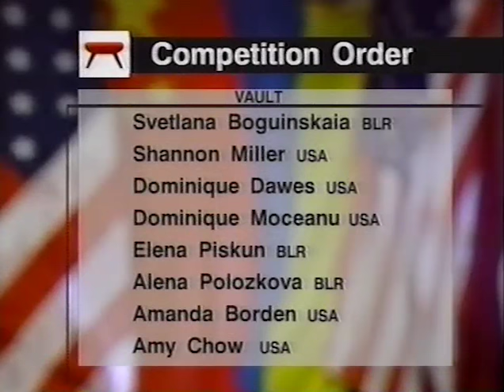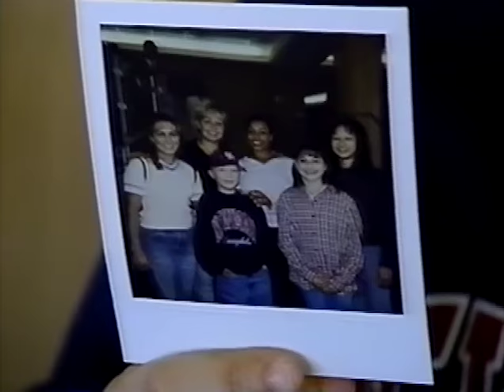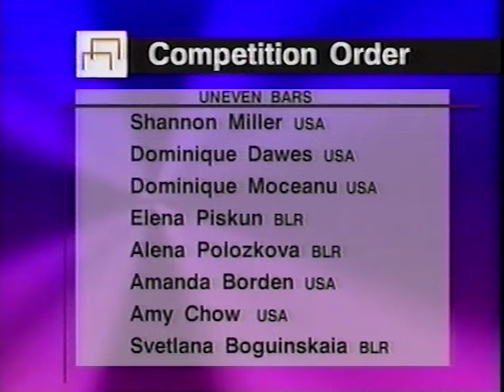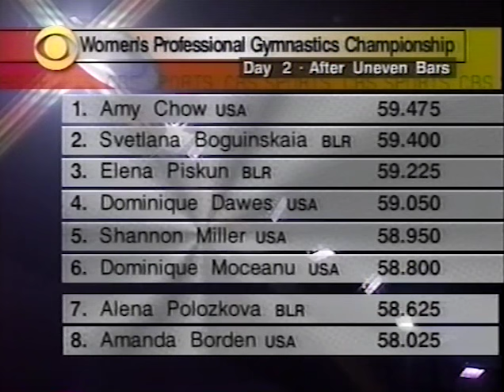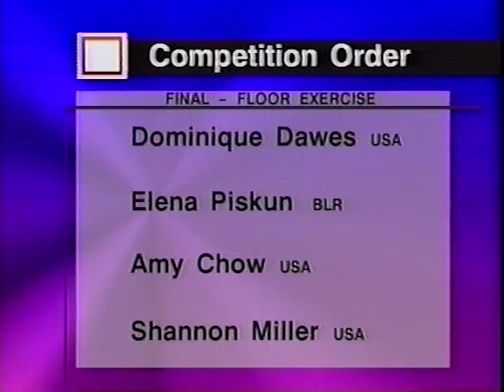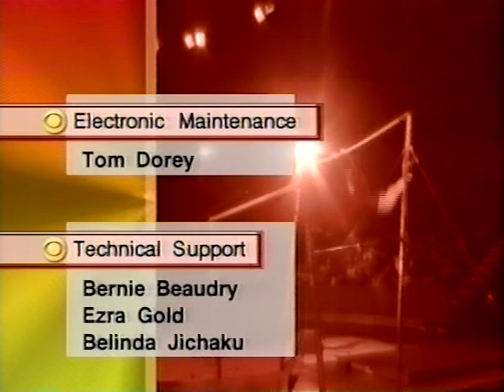1997 Women's Professional Gymnastics Championships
May 10, 1997 - Mayo Civic Center - Rochester, Minn.